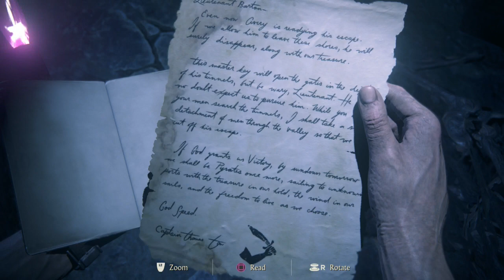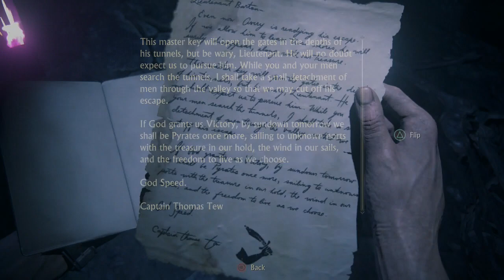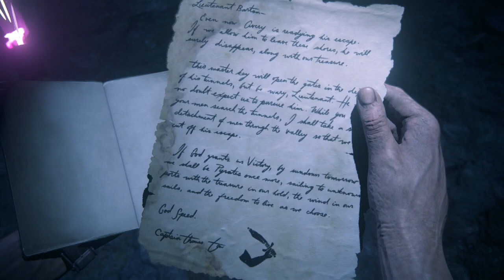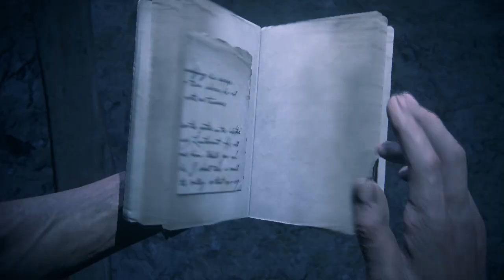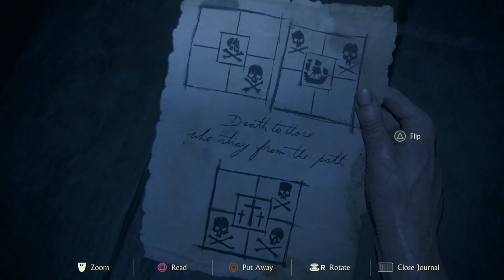Uncharted 4 A Thief's End pt 14 Exploding Mummies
Nate and Elaina have to deal with Avery's booby traps. They might not be supernatural but exploding mummies are no joke.